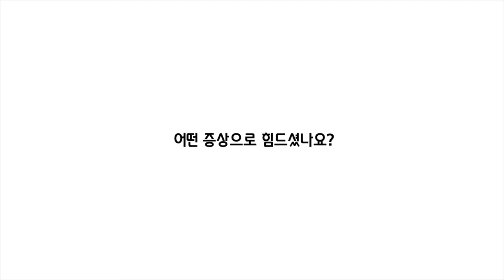코리고소개영상 2월28일